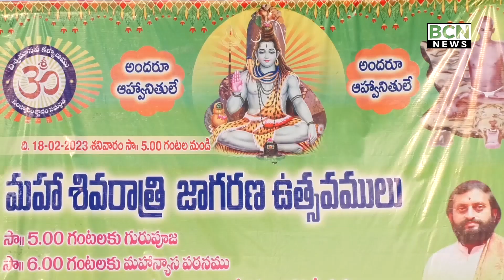స్వామి సచ్చిదానంద సరస్వతి విశ్వజ్ఞాన పీఠం స్వామి దత్తార్షిత సరస్వతి అధ్వర్యంలో జాగరణ ఉత్సవం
స్వామి సచ్చిదానంద సరస్వతి విశ్వజ్ఞాన పీఠం స్వామి దత్తార్షిత సరస్వతి
అధ్వర్యంలో పాలకోడేరులో మహాశివరాత్రి జాగరణ ఉత్సవం